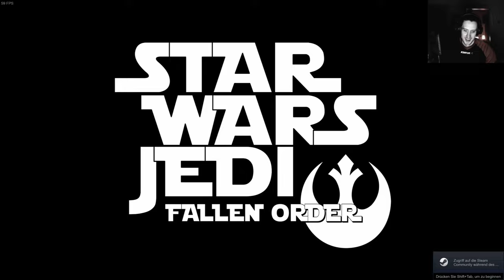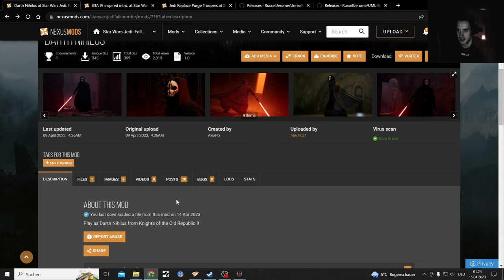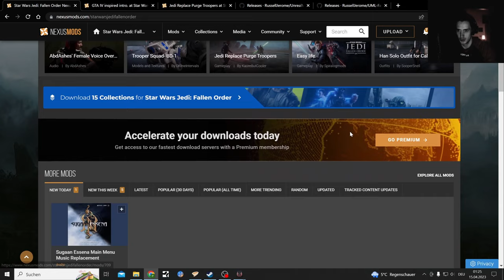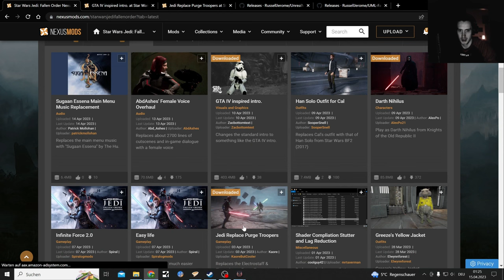Star Wars Jedi Fallen Order Mod Darth Nihilus fighting Jedi Purge Troopers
More Star Wars Jedi Fallen Order Mods to get us closer to Jedi Survivor

Darth Nihilus
Created by
AlexPo

GTA IV inspired intro.

Best Mods I used:
Cal Voice Changer (5 Options)